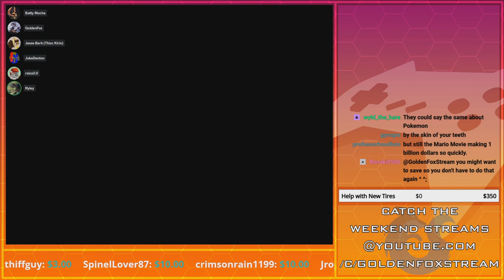Expanded Wallet! :D | GoldenFox Plays The Legend of Zelda: Ocarina of Time Pt. 35